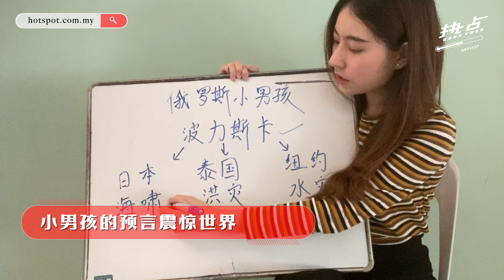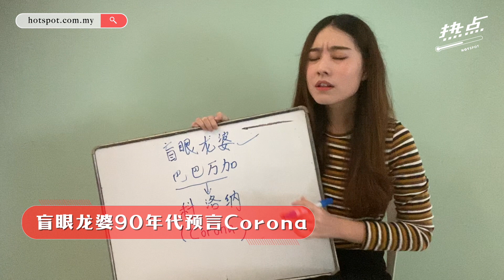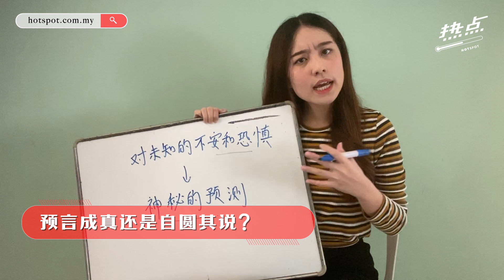▌热点情报站 ▌印度少年神预测新冠疫情 12月大灾难预言会否成真？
印度少年神预测新冠肺炎疫情，近日他再预言今年12月将有更严重的灾难发生。这可不是狼人杀里检验谁是好人或坏人的预言家，世界上的预言多不胜数，你信不信？